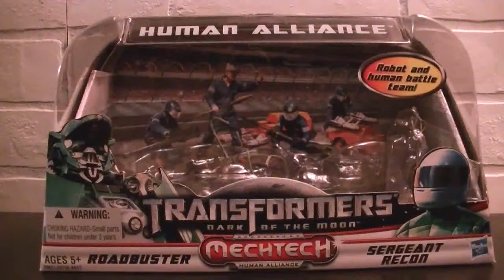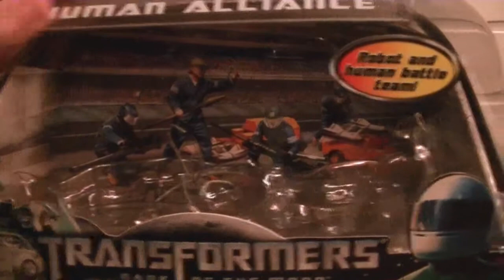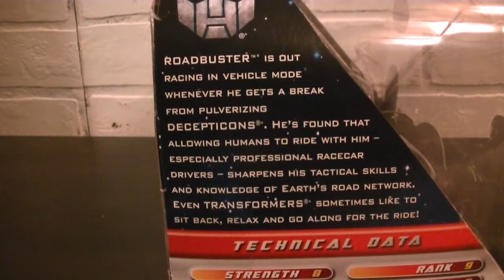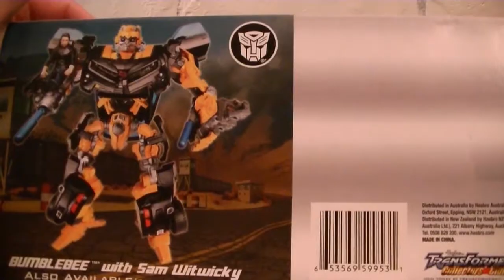Transformers Human Alliance roadbuster part 1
transformers Human Alliance Roadbuster. a nice figure to a  collection.